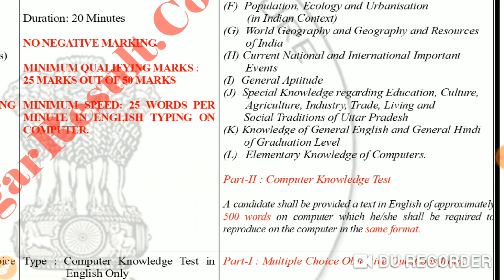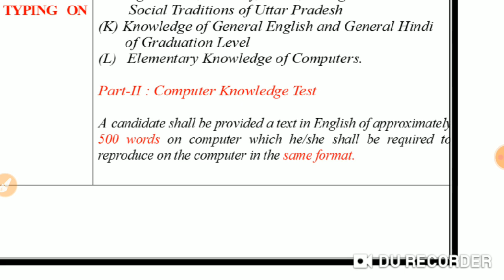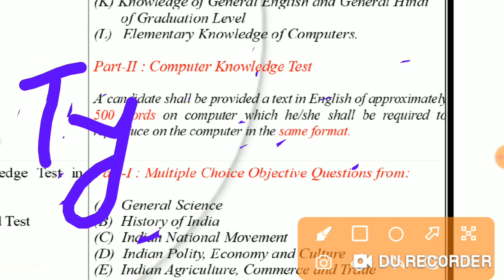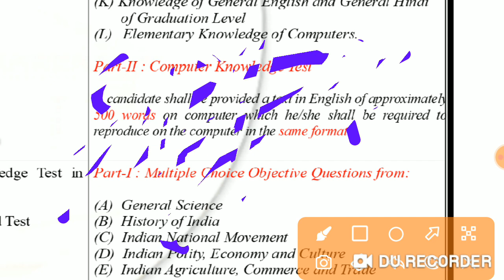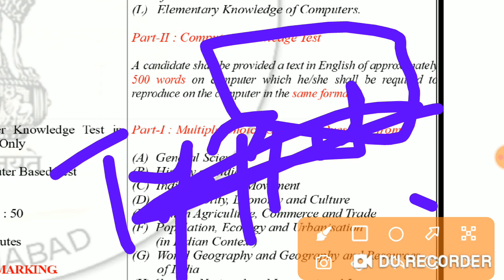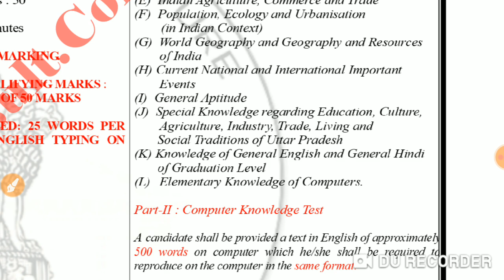Ahc ro aro typing test || ahc ro aro fake exam date || best software || typing APS 500 words 25 wpm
Ahc ro aro 2021 exam date 😱 out ? ssc news by rohit sharma इलाहाबाद हाईकोर्ट ro-aro 2021 एग्जाम डेट

मेरा नाम है रोहित शर्मा और दोस्तों हमारा जो एसएससी सीएचएसएल का फॉर्म रिजेक्ट हुआ है तो हम लोगों ने ग्रुप बनाया ह